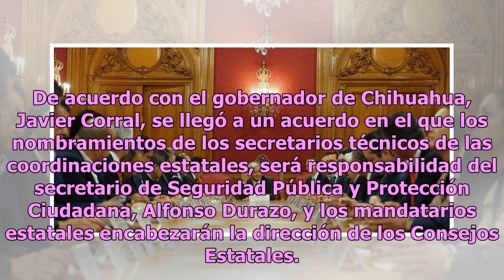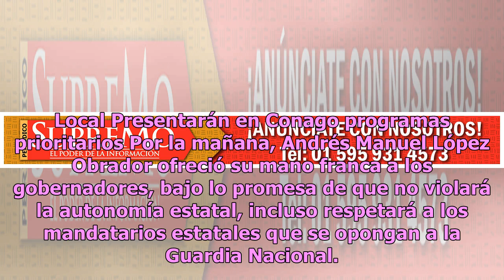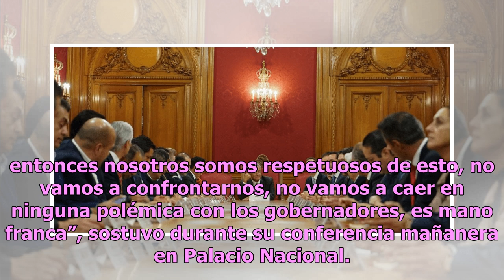AMLO cede ante presión de gobernadores, superdelegados no intervendrán en seguridad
El presidente de la República Andrés Manuel López Obrador cede ante la presión de los gobernadores y los súper delegados ya no serán secretarios técnicos en las coordinaciones estatales de seguridad. Durante su primera reunión como titular del Ejecutivo Federal con la Conferencia Nacional de Goberna...